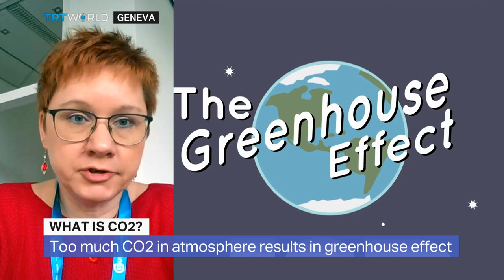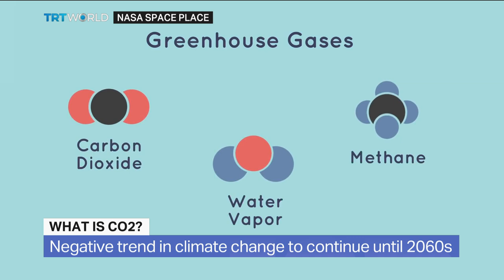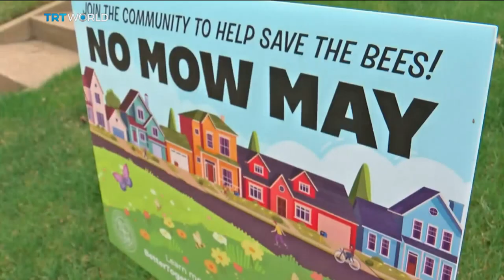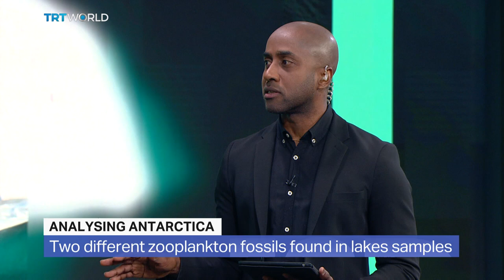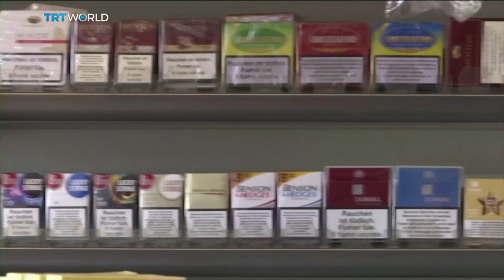Just 2 Degrees: An amazing Antarctic discovery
In this episode, Turkish scientists share exciting news about Antarctic wildlife. We discuss the biggest culprit in the greenhouse effect. And a man attacks climate activists in Berlin.

Hosts: Reagan Des Vignes

Guests:
World Meteorological Org’s Oksana Tarasova
Turkish expedition scientist Burak Karacik